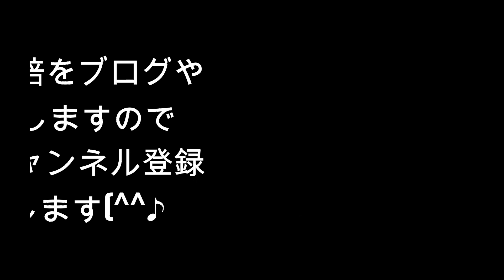【KOSHINエンジンポンプ】畑の水撒きの様子水圧を紹介！使用しているの初心者でも使いやすい工進の小型で超軽量のエンジンポンプ(SEV-25L)です!!【パパイヤ栽培㏌名護】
パパイヤ栽培の記録はブログでも紹介しています！

水撒きに使用しているポンプは工進(KOSHIN)のハイデルスポンプ（エンジンポンプ(SEV-25L)